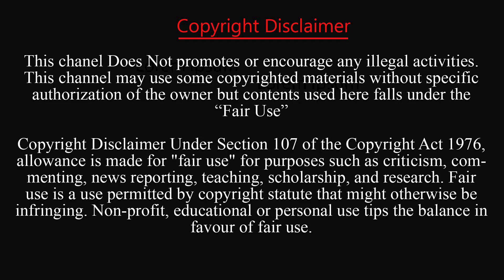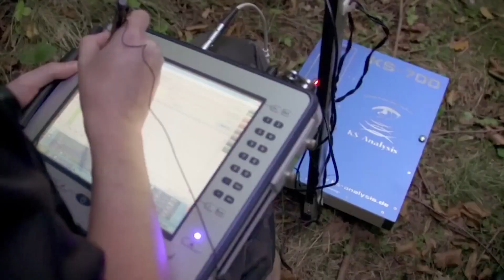অবশেষে সন্ধান মিললো হিটলারের স্বর্ণ বোঝাই গোল্ড ট্রেনের | Nazi Gold Train | Prothom News HD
দ্বিতীয় বিশ্বযুদ্ধের শেষ সময় অর্থ্যাৎ ১৯৪৫ সালে হিটলারের নাৎসি বাহিনীর একটি স্বর্নভর্তি ট্রেন হারিয়ে যায়। ওই ট্রেনে ছিলো স্বর্ণসহ নানা মূল্যবান সম্পদ, টাকা এবং অস্ত্র। সম্প্রতি সেই ট্রেনটির সন্ধান পাওয়ার দাবি করেছেন গবেষক এবং প্রত্নতত্ত্ববিদরা।